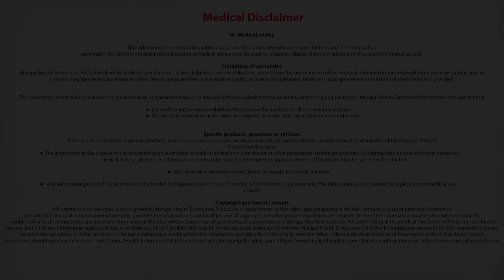What are the steps involved in a BMT?| Best Bone Marrow Transplantation in Bangalore| Dr Mallikarjun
Dr. Mallikarjun Kalashetty explains What are the steps involved in a bone marrow transplant.

He is a Consultant in Haematology, Haemato Oncology & Bone Marrow Transplantation at Manipal Hospitals, Old airport road. With rich experience in the field, Dr Mallikarjun is one of the Top Doctor for Bone Marrow Transplant in Bangalore.

Field of Expertise:
1. He has special interest and expertise in performing Blood & Bone Marrow transplantation, for various benign and malignant disorders. He is trained in transplantation at Vancouver General Hospital, Vancouver Canada.
2. Diagnosing and treating, Malignant Haematologic disorders like Acute and Chronic Leukemias, Hodgkin’s and Non-Hodgkin’s Lymphomas, Myeloma, Myelodysplastic syndrome (MDS).
3. Diagnosing and treating Red cell disorders like Aplastic Anaemia, Autoimmune Haemolytic Anemia, Nutritional Anaemia, Thalassemia and Sickle Cell Anaemia.
4. Diagnosing and treating Platelet disorders like Immune thrombocytopenic purpura-ITP, Thrombotic thrombocytopenic purpura (TTP).
5. Diagnosing and treating thrombotic disorders like Deep vein thrombosis.
6. Diagnosing and treating bleeding and coagulation disorders like haemophilia, von Willebrand disease, platelet function disorders.
7. Evaluating and managing haematologic complications arising in pregnancy, postpartum period.
8. Evaluating and managing haematologic complications in Renal disorders, Rheumatologic disorders, Gastrointestinal disorders, Neurologic disorders, Intensive care units.